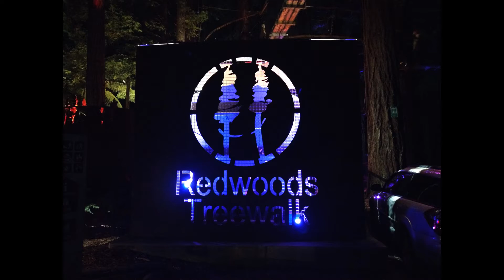Lisa & Flo - Vlog 65 - Neuseeland - Wellington bis Rotorua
Wir verlassen Wellington und fahren nach Rotorua.